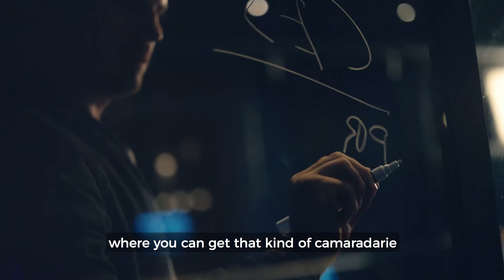Belong presents GAMERS | Ep.1 | Fnatic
Sam sold his car in 2004 to start Fnatic, which is now one of the biggest and most successful esports teams of all time. With over 40 players competing in eight titles, including CS:GO and League of Legends, chairman and founder Sam is investing heavily in grass-roots gaming talent.

GAMERS is a series of four videos featuring inspirational gamers from around the globe.